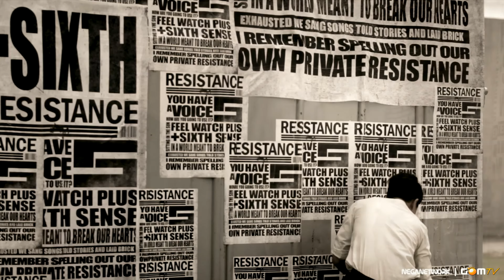Brown Eyed Girls - Sixth Sense MV Official 4k 60fps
source - 1080p 24.0fps 345mb.AVI

I can't be tamed, I can't, ever.

Don't touch, touch, rush, rush

My eyes that arouse, arouse you, even from far away, guilty, guilty

Your thirsty face starts sweating

And your flesh is on the tip of my sharp fingers

The bubbles in champagne

Explodes, good pain

(No need to worry, love is just a game)

Hit that high

Pop~ (pop) Pop~ (Hoo Hoo)

The music that'll fill the space between us

Out of breath, more than music

Pop~ Pop~

This feeling that I want to share with you is more than emotion

Better than the love motion

Don't reach out on your will, just sit, sit

That's right

Wait for a chance and when you get it

Kiss, kiss, French, French

You have to increase your senses a little more

And give in to that feeling of climbing over into the next level

Just like two animals~

trapped in a jungle~

Hit that high~

Pop~ Pop~

In the dream that you have hidden your secrets

I smear into it subconsciously

Into that even more free place

Live it up right away (Meow)

Just follow me as I escort you (New World)

Look at this if you don't think you'll experience something dark

(Follow me) Uh (Say my name) A little louder!

You won't forget me, sing to me baby (Follow me)

That's right! (Say my name) Gracias~

Can you follow?

You won't be able to forget this after hearing it

Other music will become boring

(Raise arms!) Halt, and fire!

Pop~ Pop~